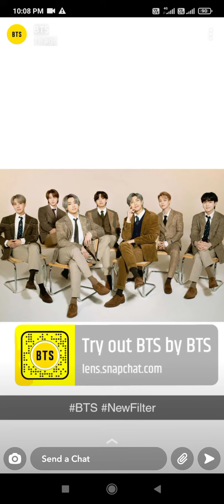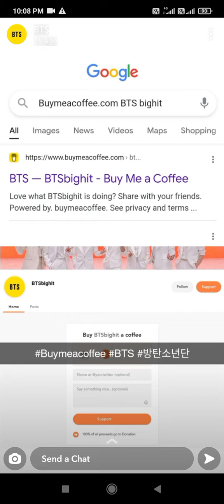BTS UNSEEN REELS AND PICS EVERY ARMY MUST WATCH .